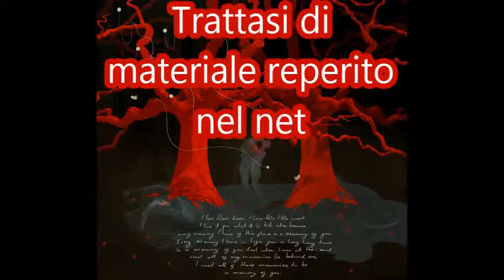Evanescence -Imaginary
Tutti i lavori sono di:
Darren Hopes